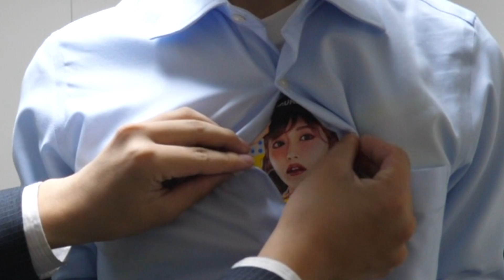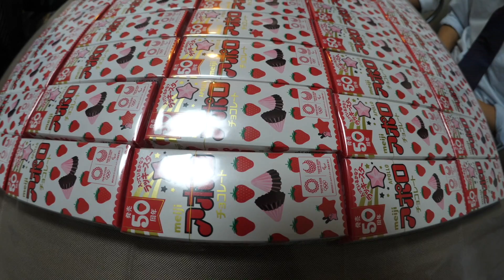【100箱】星型の激レアなアポロチョコを見つけ出す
もしかして花粉飛んでる？